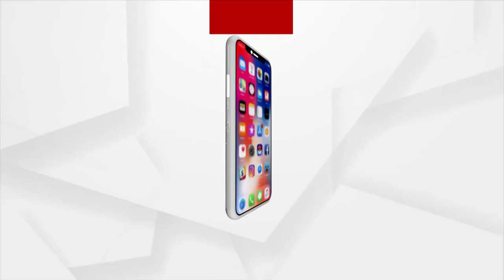People Get False promises During Vote